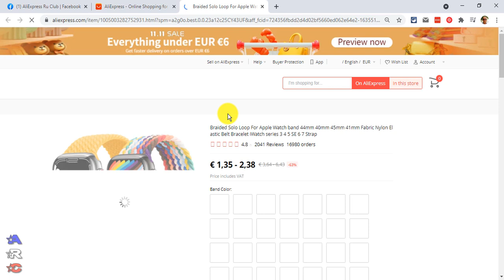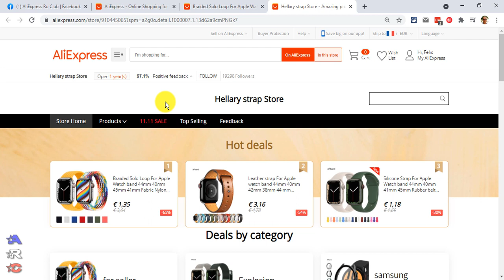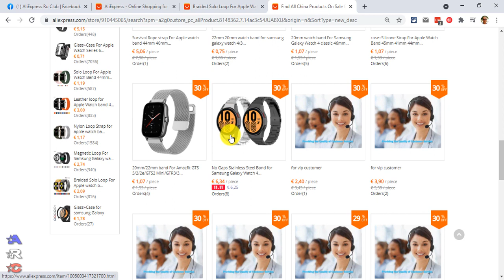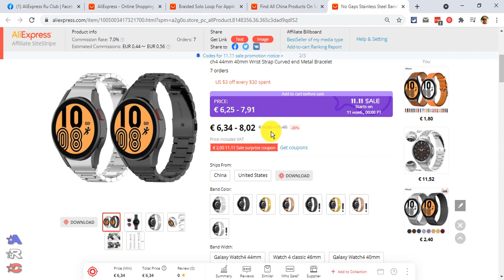Выгодные товары AliExpress для дропшиппинга / флиппинга с AliHunter.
5 лет назад мы с вами начали бизнес на Амазон.
Сегодня уже трудно представить, что те дни в прошлом и Амазон ужесточил условия до невозможного.
Сейчас есть шанс начать торговлю, свой бизнес (дропшипинг и флипинг) на АлиЭкспресс и "спать спокойно".
Обучение состоит из 6-и условных этапов.
1. Этап
На платформе разрешено торговать юр. лицам из: Китай, Турция, Бразилия, Россия, Франция, Италия и Испания.
Закупка (оценка) аккаунта
Аккаунты регистрируются на фирмы или индивидуального предпринимателя.
2. Этап
Передача аккаунта и краткое ознакомление с интерфейсом, панелью продавца.
3. Этап
Создание шаблона отгрузки и листинга.
4. Этап
Самостоятельное создание до 10-и листингов для проверки.
5. Этап
Учебный (ускоряющий) выкуп-отгрузка товара.
6. Этап
Вывод средств на свой счет.